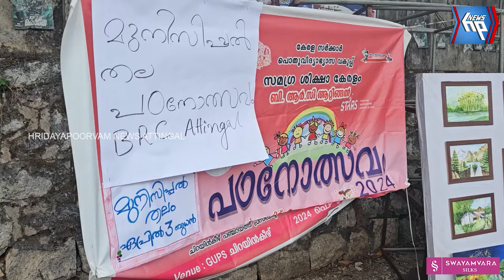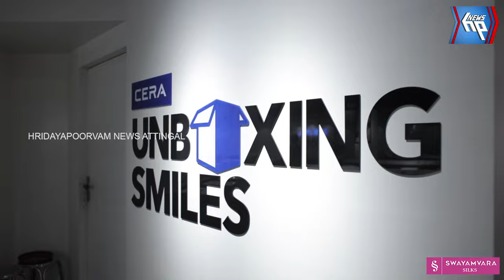ആറ്റിങ്ങൽ മുൻസിപ്പൽ തല പഠനോത്സവം സംഘടിപ്പിച്ചു